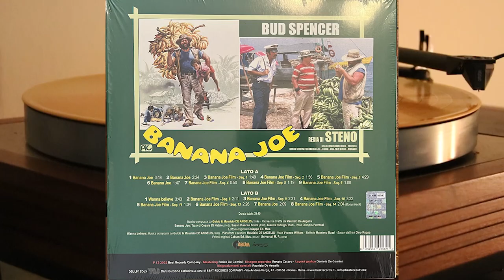Guido & Maurizio De Angelis - Banana Joe - vinyl lp album 2022 - Yvonne Wilkins, Olimpio Petrossi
Lato A

1. Banana Joe - 3.48
2. Banana Joe - 2.24
3. Banana Joe (Film Seq. 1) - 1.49
4. Banana Joe (Film Seq. 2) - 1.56
5. Banana Joe (Film Seq. 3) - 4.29
6. Banana Joe - 1.47
7. Banana Joe (Film Seq. 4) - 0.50
8. Banana Joe (Film Seq. 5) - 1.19
9. Banana Joe (Film Seq. 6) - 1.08

Lato B

1. Wanna Believe - 3.43
2. Banana Joe (Film Seq. 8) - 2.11
3. Banana Joe (Film Seq. 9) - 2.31
4. Banana Joe (Film Seq. 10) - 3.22
5. Banana Joe (Film Seq. 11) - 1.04
6. Banana Joe (Film Seq. 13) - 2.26
7. Banana Joe - 2.09
8. Banana Joe (Film Seq. 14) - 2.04

180 gram vinyl

During the Rome album presentation, in the 18th december 2022, was possible to buy the LP with the exclusive Limited Numbered Edition of 201 copies printed comic press. Designed by Alberto Baldisserotto.
The copy number 1 (in double copy), was donated to Guido and Maurizio De Angelis.
Copy from number 2 to number 200, was sold in Rome.

Special Thanks: Maurizio De Angelis